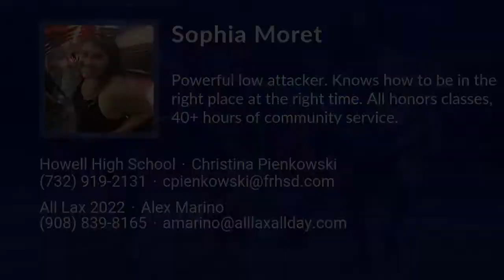Sophia Moret Lacrosse Highlights - NJ 2022 - Att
Sophia Moret Recruiting Video.